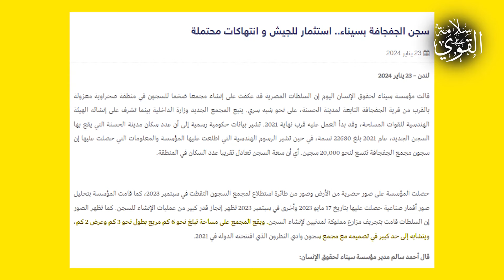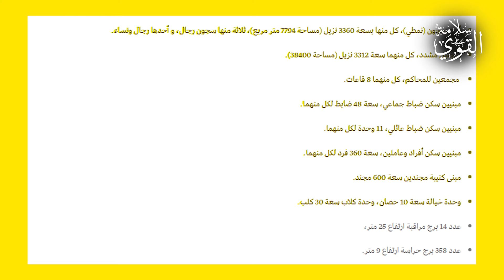بناء السجون في بلادنا أهم من المصانع!!